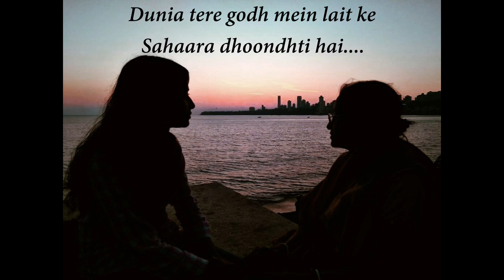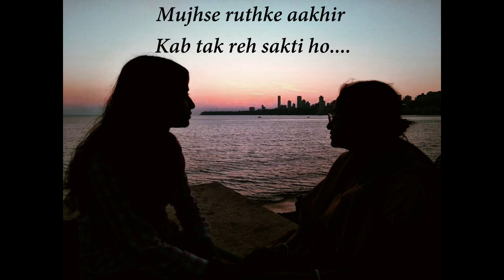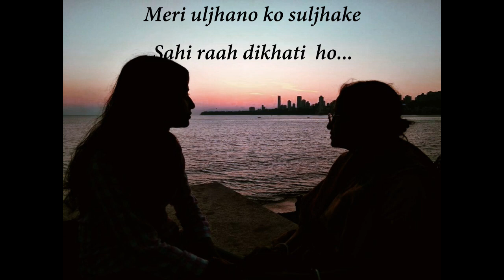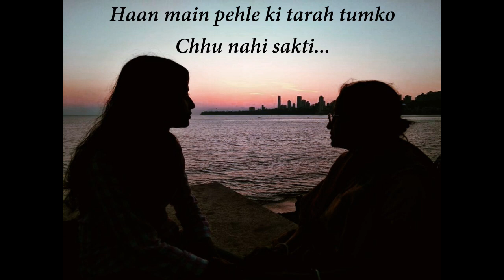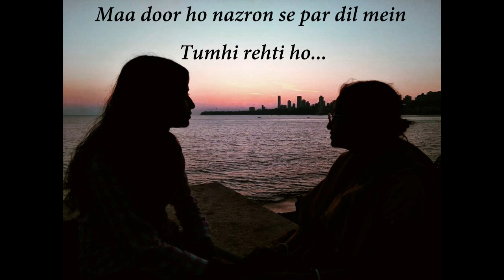Maa Tum Mere Paas Nahi ( মা তুম মেরে পাশ নহি ) ( मा तुम मेरे पाश नही ) | Subhashree Das, Malda.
Song Credit List
Singer - Subhashree Das
Compose & Lyrics - Subhashree Das
Creative Head -Subhadeep Mitra, Akash Mukherjee
Piano - Mukund Suryawanshi, Shubham Shirule
Music Arrangement - Shubham Shirule, Akash Mukherjee, Unni Abhijit
Recording Engineer - Subhashree Das
Mix & Master - Subhadeep Mitra
Special Thanks - Shloke Lal, Udayan Dharmadhikari, Shreya Phukan, Aaroh Velankar
Team - JAM8
Video Edited By - Subhashree Das